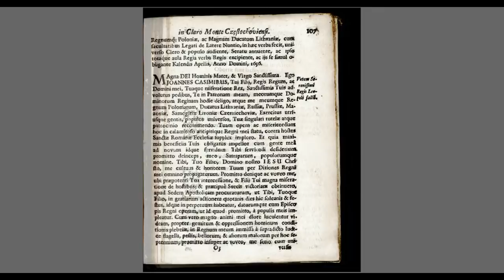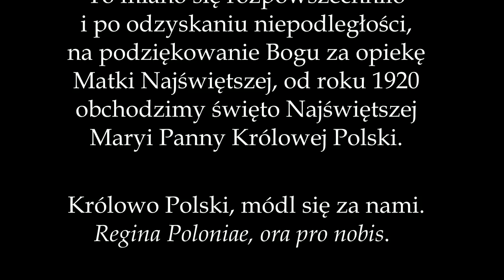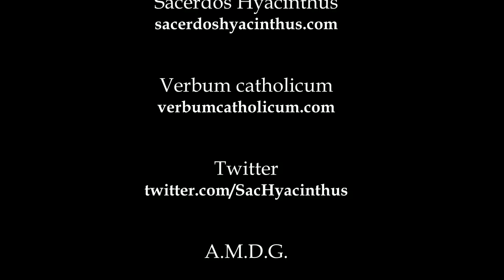Ks. Jacek Bałemba SDB, Kazanie na święto NMP Królowej Polski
Ks. Jacek Bałemba SDB, Kazanie na święto NMP Królowej Polski, wygłoszone 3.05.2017